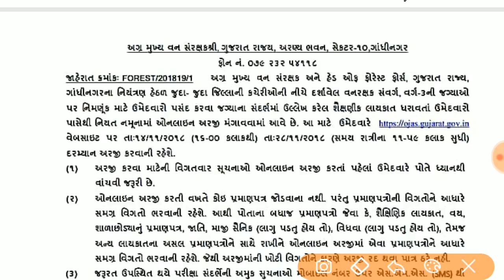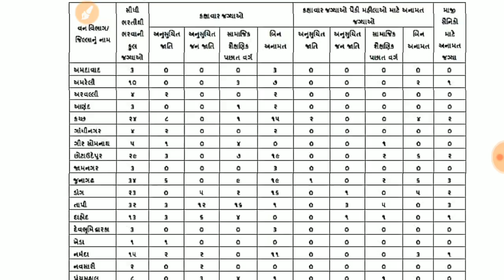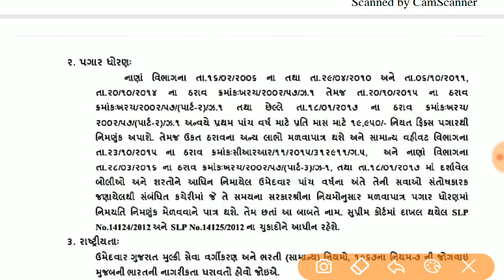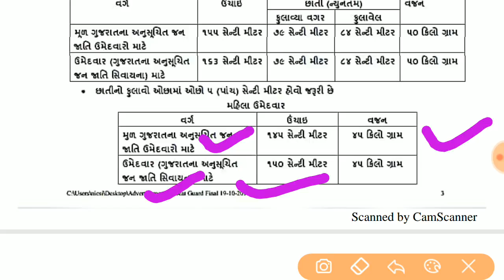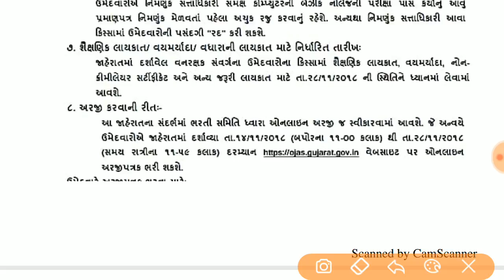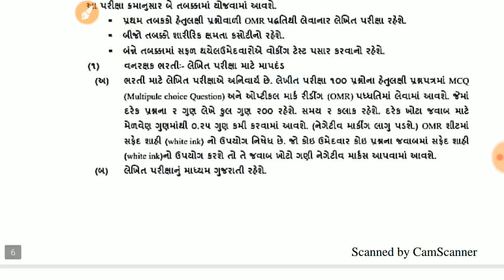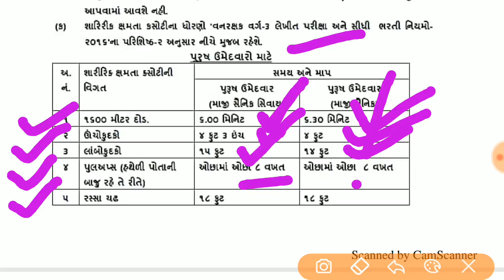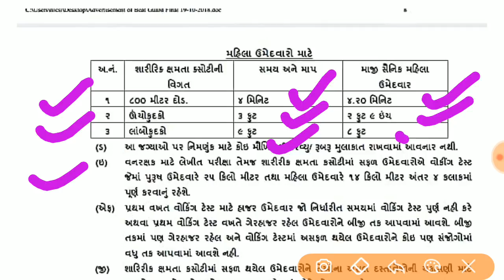Gujarat Forest Bharti 2018/19 | van rakshak bharti 2018 Gujarat | વન‌ રક્ષક ભરતી 2018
નમસ્કાર મિત્રો

આપડે આ વિડિયો માં ગુજરાત સરકાર દ્વારા પ્રકાશિત થયેલી વન રક્ષક ભરતી ની સંપૂર્ણ માહિતી મેળવીશું જે તમને અરજી કરતી વખતે ખુબ જ ઉપયોગી સાબિત થશે.

તમારા માટે અમે આવા નવા શૈક્ષણિક વિડિયો મુકતા રહીશું